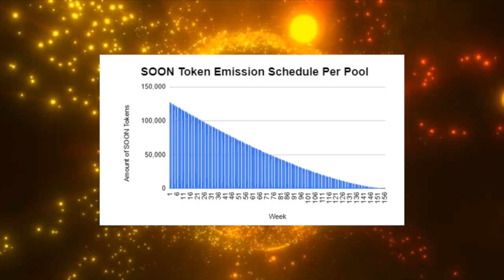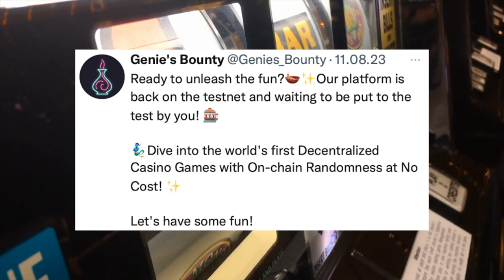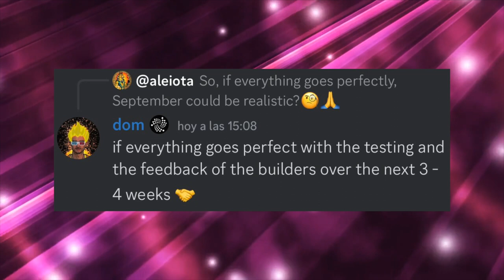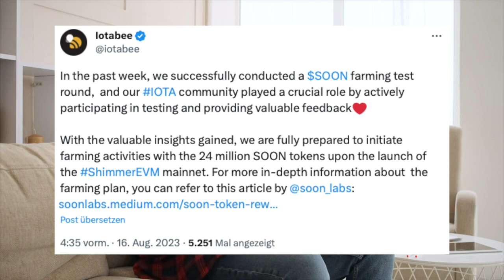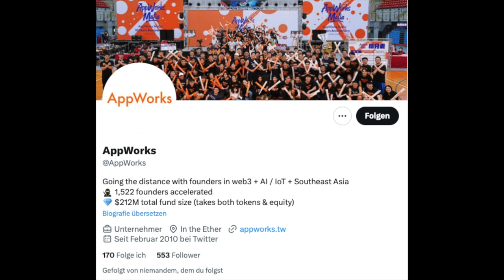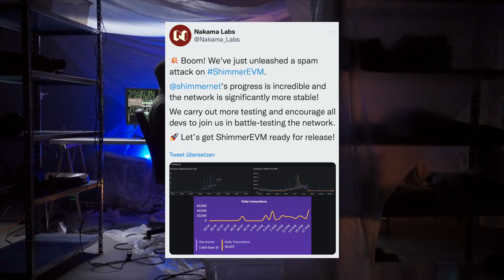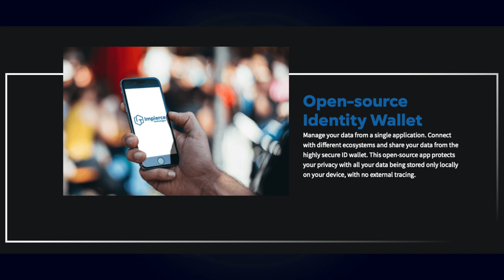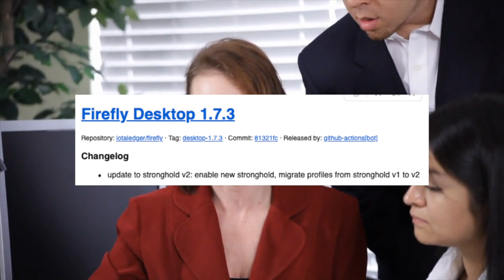Shimmer EVM is about to be launched - IOTA & Shimmer News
My choice for stocks/ETFs.
Experience the latest IOTA and shimmer news in Probably Nothing: asset tokenization, SoonLabs' rewards program, Shimmer EVM updates, and more! Learn how SoonLabs launches a SOON token liquidity mining program on Iotabee and Virtue unveils their project documentation. Community sentiment varies as important progress is made. Shimmer EVM is updated, and the IOTA Foundation plans a new campaign. Discover Hornet, Firefly, and Build.5 updates. Stay informed about IOTA and Shimmer in concise summaries.
This is not a recommendation to buy or investment advice. The added value for you always comes before commission! You will not incur any additional costs. I only link products that I use myself or would recommend to my friends & family.